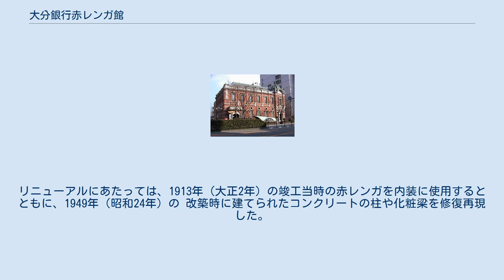大分銀行赤レンガ館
正面(2006年2月7日撮影) 玄関 大分銀行赤レンガ館 大分銀行赤レンガ館（おおいたぎんこう あかレンガかん）は、大分県大分市府内町の中央通り沿いにある建築物。
1913年（大正2年）に旧第二十三国立銀行本店として建てられた。
設計は、東京駅などの設計で知られる辰野片岡建築事務所（辰野金吾・片岡安）。
 英国から輸入した赤レンガに白い御影石の帯を巡らせ、屋根にドームを配した典型的ないわゆる「辰野式」の建築であり、大分市中心部に残る唯一の洋館である。
 大正初期から旧第二十三国立銀行本店、旧大分合同銀行本店として使用された。
第二次世界大戦末期には空襲で壁のみを残して焼失したものの、戦後修復され、1966年（昭和41年）8月に新本店に移転するまで大分銀行本店として使用され続けた。
 本店移転後は、府内会館として貸しホールなどに使われていたが、大分銀行の創立100周年を記念して改築され、1993年（平成5年）1月に赤レンガ館として竣工。
再び銀行業務に用いられることになった。
しかし、2015年（平成27年）4月6日にローンプラザ支店が赤レンガ館から移転した後は、実質的に空き店舗となっていた。
 2018年（平成30年）3月20日にリニューアルオープンし、大分銀行が設立した県産品を販売する地域商社「Oita Made」や、地場のコーヒー専門店「タウトナコーヒー」が入居している。
リニューアルにあたっては、1913年（大正2年）の竣工当時の赤レンガを内装に使用するとともに、1949年（昭和24年）の 改築時に建てられたコンクリートの柱や化粧梁を修復再現した。
また、1993年（平成5年）の銀行支店開設時に作られた銀行営業時間の9-15時の間しか目盛りがない大理石の時計を展示している。